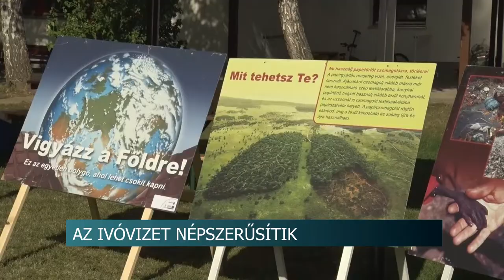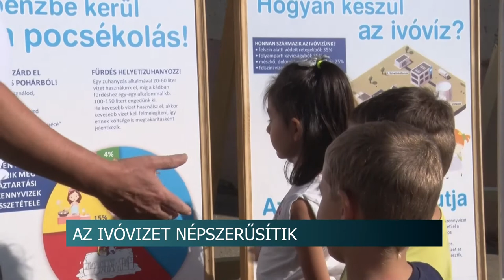A cél a szemléletformálás - a csapvizet népszerűsítő kampány zajlik Tolna megyében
Óvodásoknak szervezett szemléletformáló, az ivóvízet népszerűsítő programot az E.R.Ö.V. Zrt.. A vízszolgáltató cég a következő hónapokban minél több hasonló rendezvényt tervez gyerekeknek tartani. Azt mondják ugyanis, hogy a kicsiken keresztül a szülőkre is hatni lehet.